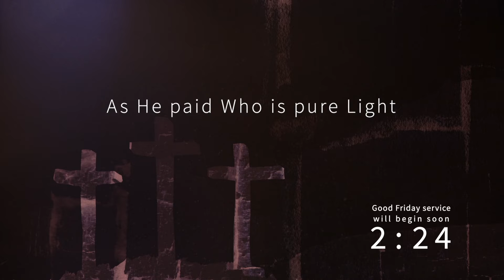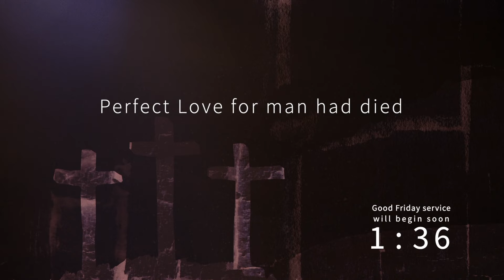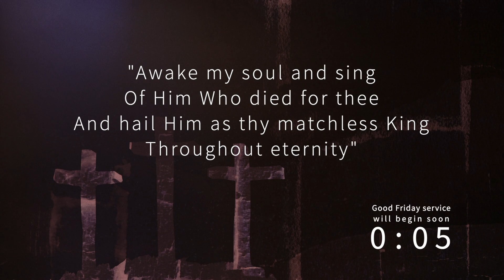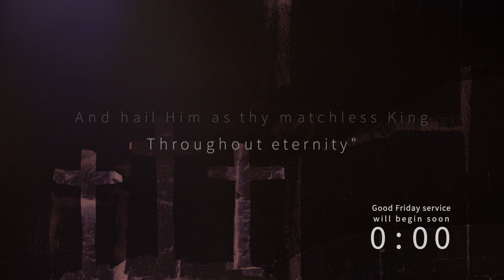The Day the Sun Went Dark - Countdown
The Day The Sun Went Dark is a dramatic and artistically moving portrayal of the events of the day we refer to as Good Friday. This poetic recounting of our Lord's suffering is told against the stark backdrop of Golgotha's Cross, and it culminates with one stanza of the hymn, "Crown Him With Many Crowns."